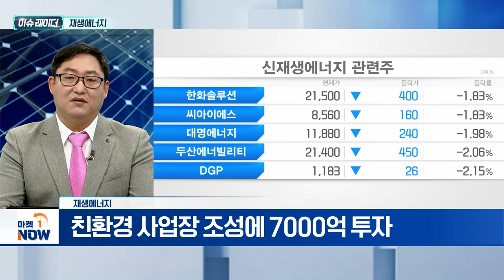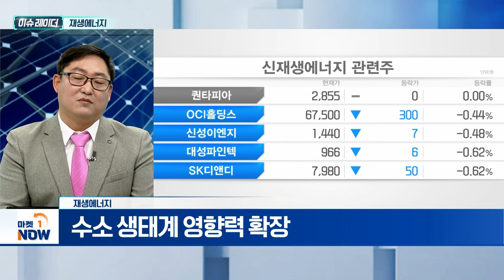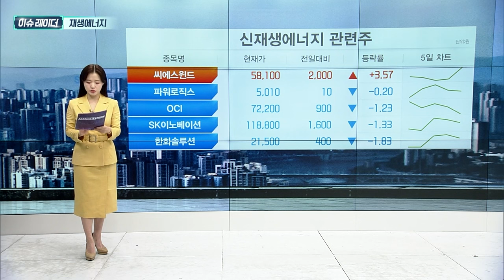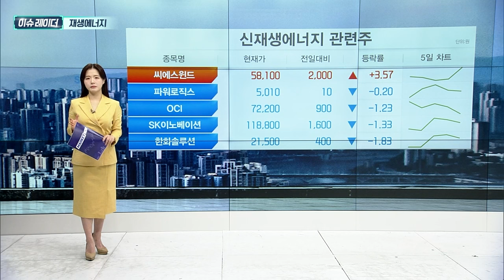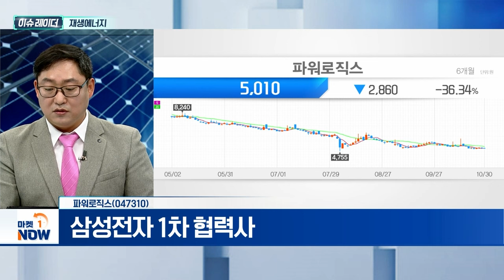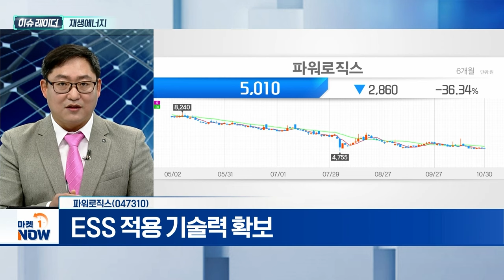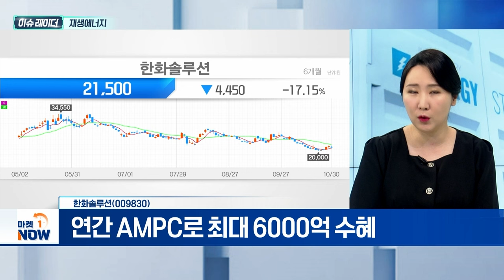재생에너지 | 파워로직스, 한화솔루션 | Market Now (20241031)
- 현대차, 국내 최대 규모 공급 계약 체결
- 친환경 사업장 조성에 7000억 투자
- 배터리 재사용 ESS 사업 본격화
- 수소 생태계 영향력 확장

- 카메라 모듈·배터리 관리 시스템 등 제조
- 삼성전자 1차 협력사
- ESS 적용 기술력 확보
- 현대차 납품 ESS 생산 파일럿 라인 구축

- 4분기 신재생에너지 부문 흑자 예상
- 美, 칩스법 대상 반도체 → 태양광 확대
- 연간 AMPC로 최대 6000억 수혜